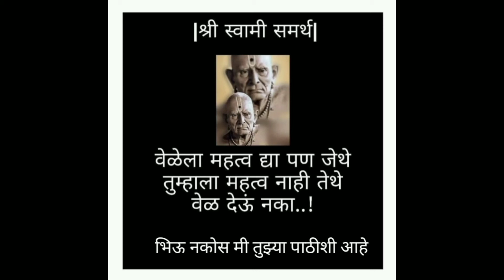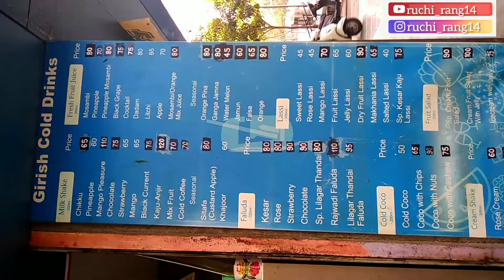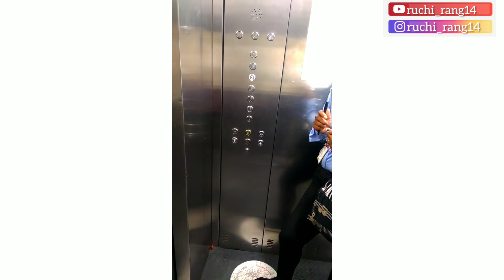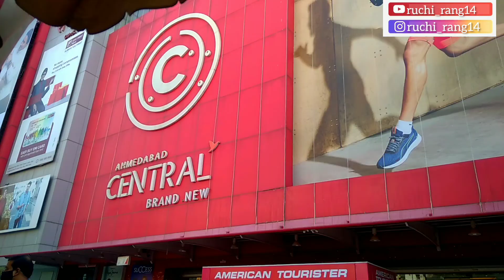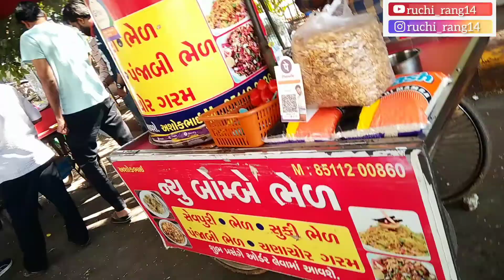vlog4 How I Spent My Sunday gurudwara juice centre mall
this video is making me